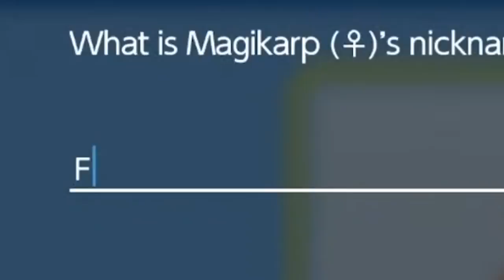Ina slowly loses it trying to catch Feebas [ Hololive clips ]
In this hololive clips, Ninomae Inanis slowly loses her mind as she tries to catch a Feebas in Pokemon Shining Pearl. Watch as Ina struggles to find a Feebas on stream.

Hi everyone! Thank you for your continuous support as always. I hope the clip can make your day a little bit better!

hololive clips
vtuber clips
ninomae inanis pokemon
pokemon bdsp
ina feebas
pokemon shining pearl
hololive pokemon
hololive english
holomyth